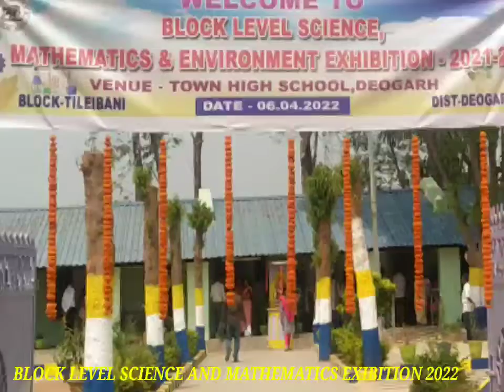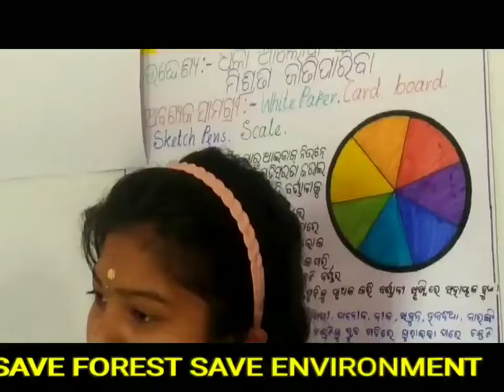BLOCK LEVEL SCIENCE EXHIBITION-2022(TILEIBANI,DEOGARH)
SCIENCE EXHIBITION 2022